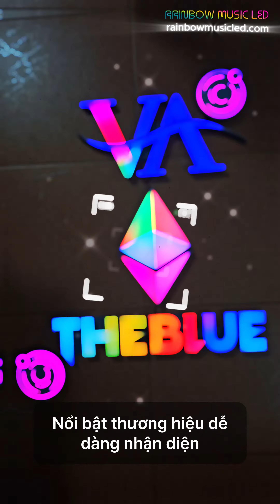Bài hát giới thiệu Đèn LOGO của RAINBOW MUSIC LED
Nhạc và lời: Rainbow Music Led